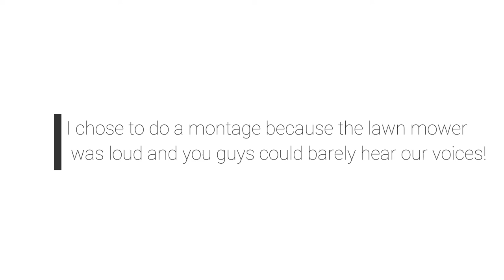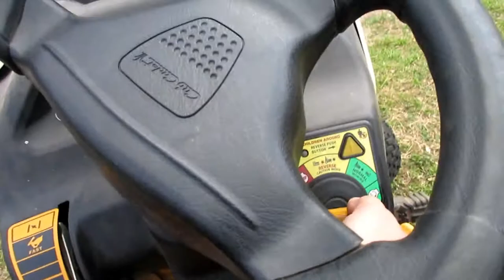how to mow your lawn with two people!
today I hooked a dolly to a lawn mower!